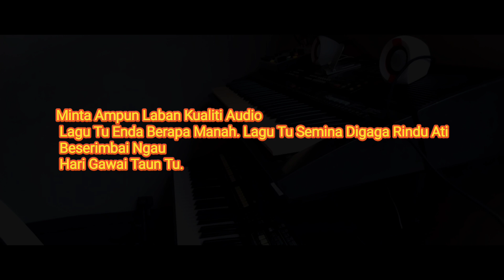Lagu Iban | Sama Berami Gawai | By Yen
Lagu Iban | Sama Berami Gawai | By Yen | Lagu Gawai

Minta ampun audio lagu tu Sigi Nda perfect. Semina Digaga Kena beperindang Beserimbai Ngau Hari Gawai Taun.. Selamat Hari Gawai Dayak 2023. Oooohhaaaaa. Terima kasih semua.